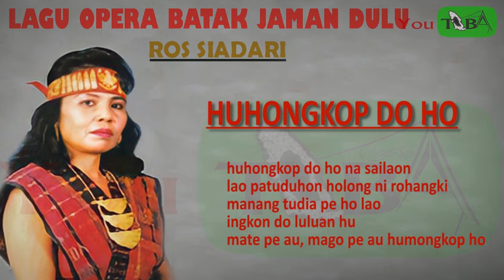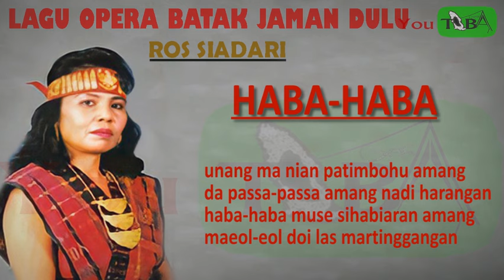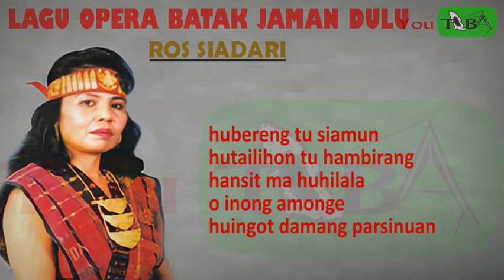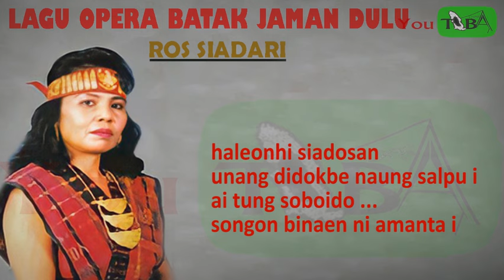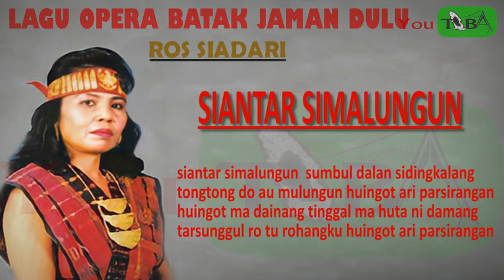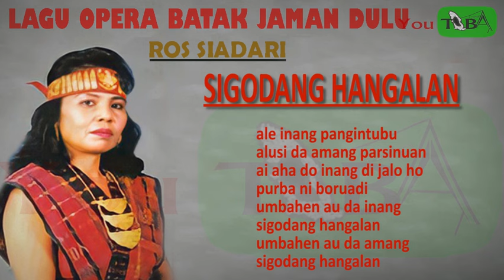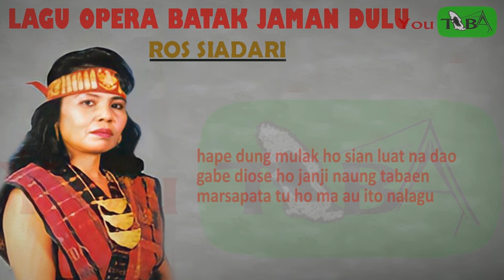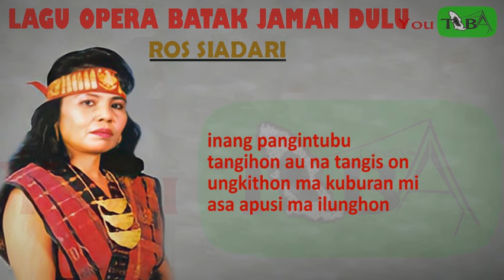Lagu OPERA BATAK JAMAN DULU - ROS SIADARI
1. Huhongkop do ho
2. Uccok hasianhu
3. Haba-haba
4. Bulu sihabuluan
5. Sidoli pargitar
6. Palti raja
7. Siantar simalungun
8. Sigodang hangalan
9. Leleng sai hupaima
10. Apusi ilunghon inang